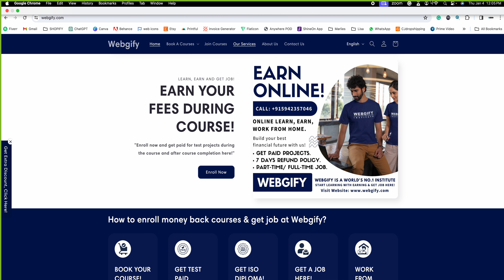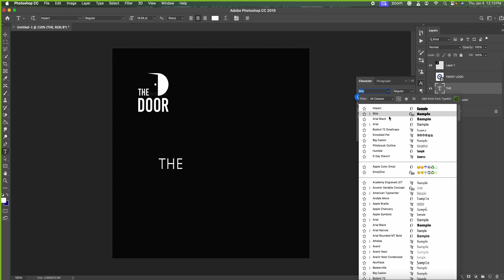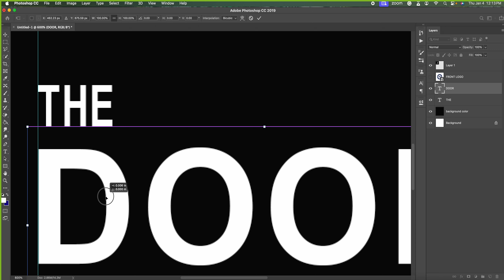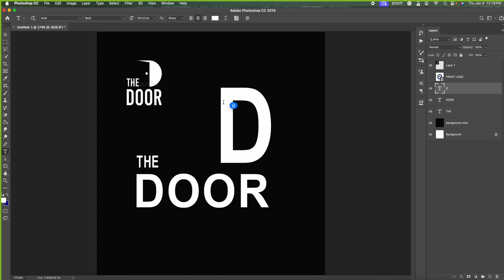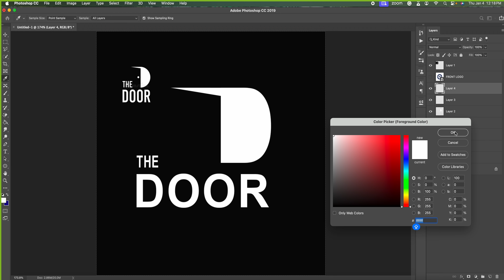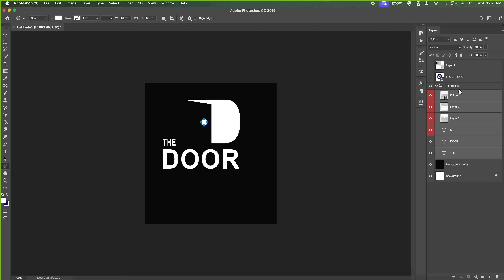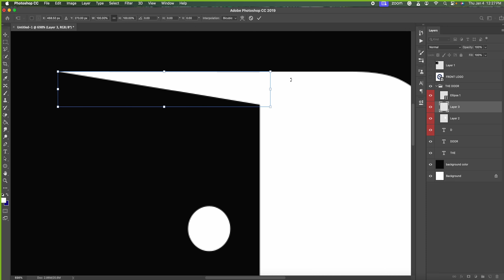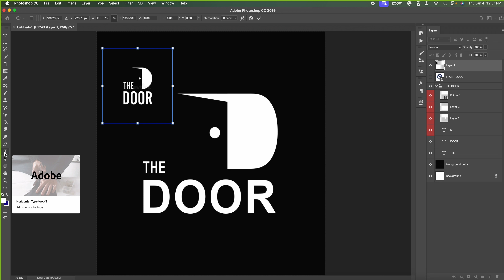How to create typography photoshop tutorial Simple & Cool Typography Tutorial Using Adobe Photoshop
⏰ Hello, Mastering photoshop: photoshop tutorials - हिंदी में पूरी जानकारी | A Complete Guide to Mastering photoshop: Adobe Photoshop Tutorial: How to create typography photoshop tutorial Simple & Cool Typography Tutorial Using Adobe Photoshop @Webgify we give jobs Tutorial Beginners to Advance in Hindi (हिंदी ) webgify work from home jobs webgifyinstitute learn to earn money get job here step by step tutorial for beginners webgifyinstitute free online course & get a job - Online course Program Unlock Your E-commerce Success.